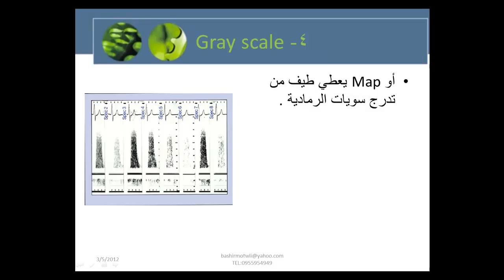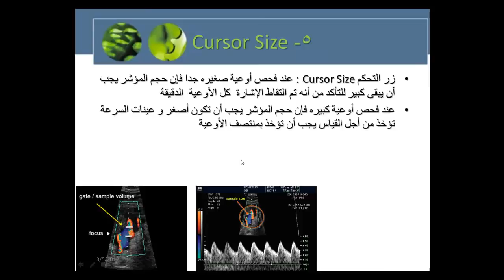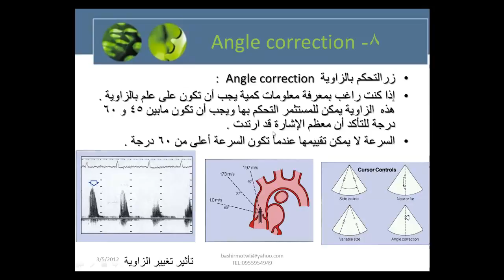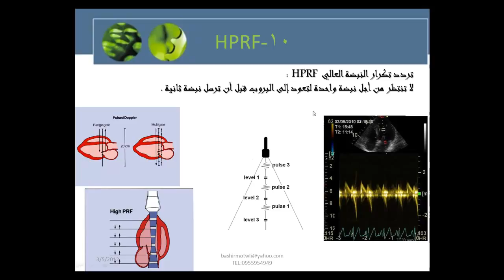Ultrasound echocardiography basic principle Part 6 2